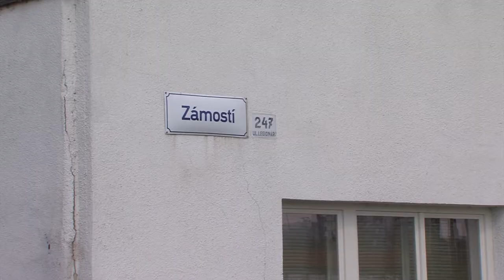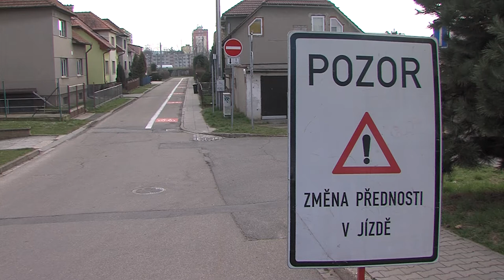Zpravodajství 15. 4. 2016